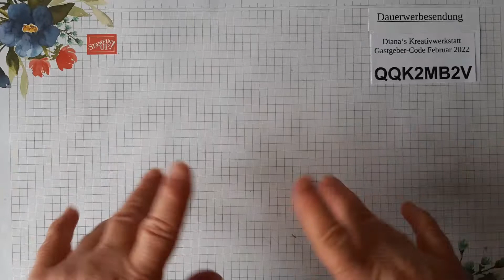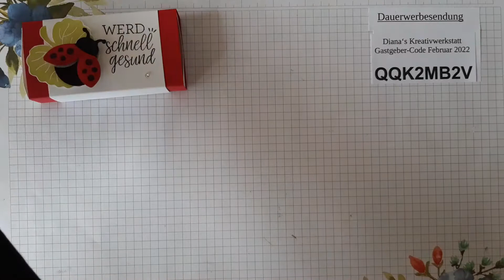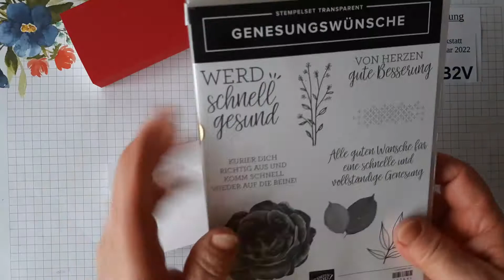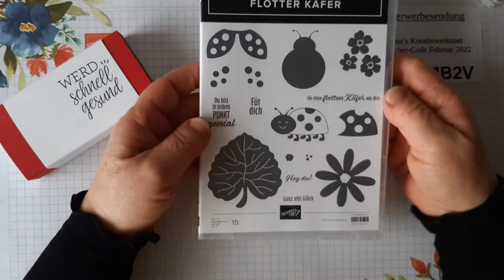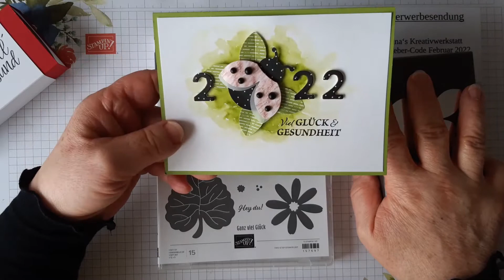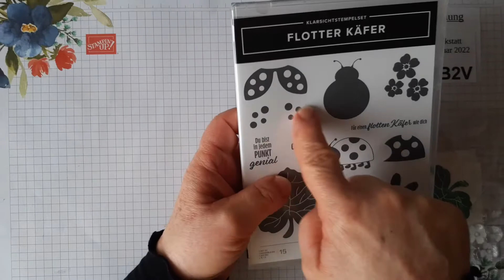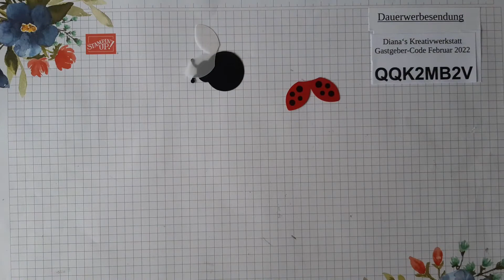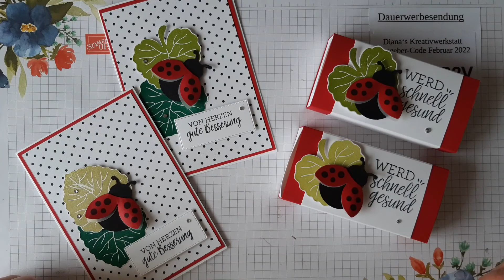Gute Besserung Karte + Taschentuchbox Stampin'Up! HELLO LADYBUG BUNDLE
Gute Besserung's Wünsche kommen immer gut an. Ich zeige dir in diesem Video, wie du die Taschentuchbox inkl. passender Karte basteln kannst.

Wenn du Fragen hast, dann kontaktiere mich bitte. Ich helfe dir gerne.

Ich wünsche dir viel Spaß beim Nachbasteln und freue mich, wenn dir die Anleitung gefällt und du mir ein Däumchen nach oben gibst. Gern nehme ich Anregungen und Wünsche entgegen.
Alle Materialien kannst du bei mir kaufen. Melde dich einfach bei mir. Oder du kannst auch gerne über meinen Online-Shop bestellen.
Auf meinem Blog findest du regelmäßig noch mehr neue Ideen und Informationen.

Zur Beachtung: Es kann sein, dass es einige Artikel nicht mehr gibt, wenn das Video schon etwas älter ist. Gern bin ich dir bei einer Ausweichmöglichkeit behilflich. Melde dich einfach bei mir.